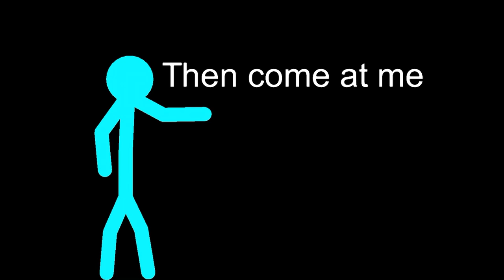Cyan vs Red (Stick Nodes Animation)